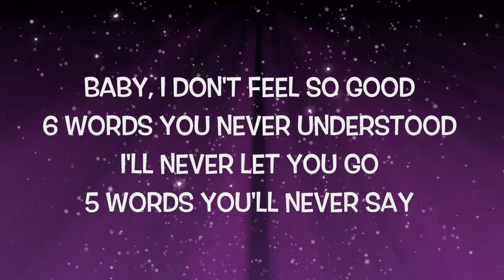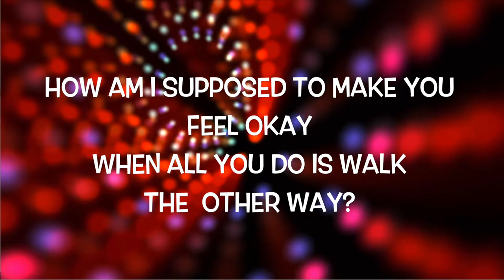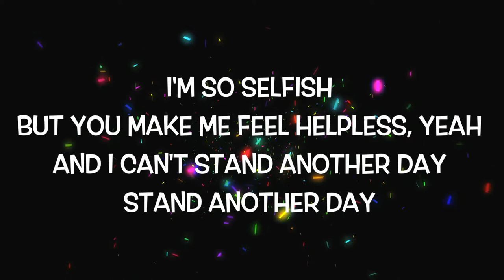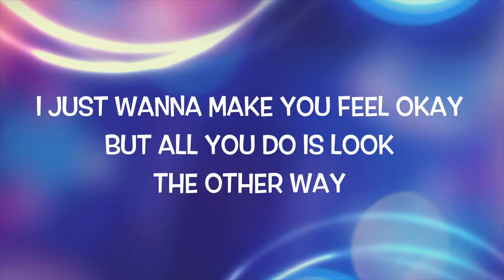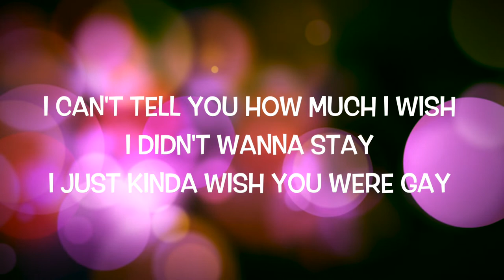Wish you were Gay - Billie Eilish | Cover by Sitara